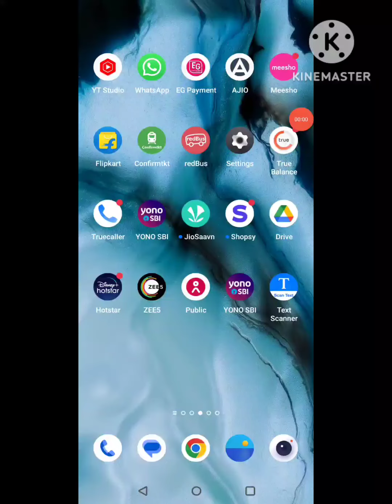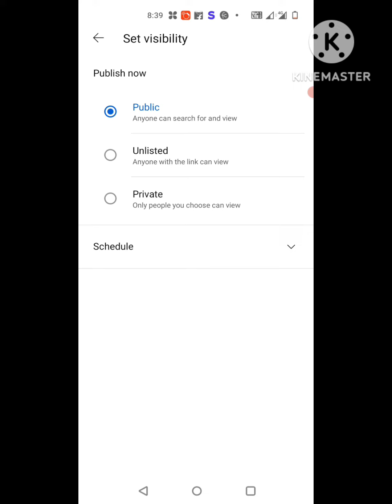How to create Youtube Short Video